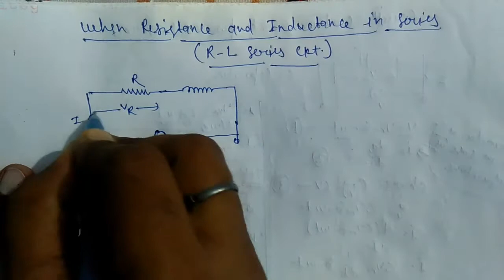When An Resistance and Inductance Connected in Series an A.C. circuit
हैलो  दोस्तों
जब a.c. सर्किट में प्रतिरोध और प्रेरकत्व सीरीज में जुड़े होते है तो उसमे प्रतिबाधा, धारा , पावर फैक्टर, आदि वैल्यू कैसे निकलते है उसके बारे में डिटेल्स में बताया है|
इस वीडियो को ध्यान से देखने और समझने के बाद आप इससे सम्बंधित सभी प्रकार के सवालो को आसानी से समझ पाएंगे |
उम्मीद करता हूँ की आप लोग मेरे इस वीडियो को पसंद करेंगे और ये वीडियो आप लोगो के लिए मददगार साबित होगा |